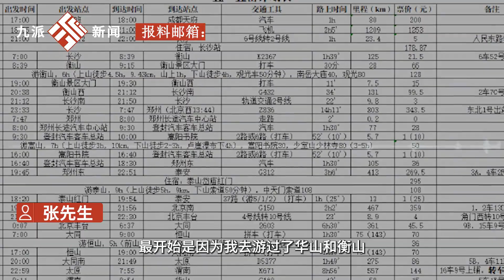當事人回應五一假期五天打卡五岳：像跑了場馬拉松但在承受范圍內，最難的不是爬山是搶票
當事人回應五一假期五天打卡五岳：像跑了場馬拉松但在承受范圍內，最難的不是爬山是搶票The party involved responded that during the May Day holiday, they would clock in for five days. It was like running a marathon, but within their tolerance, the most difficult thing was not to climb the mountain but to grab tickets